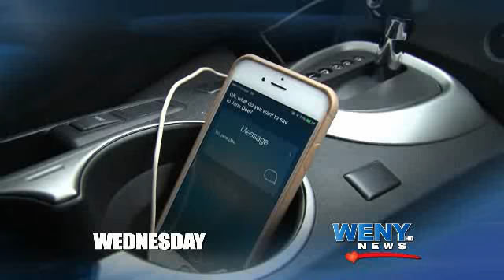Leanne 's Distracted Driving Promo-Wednesday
Tune in to WENY on Wednesday 11/26/14 at 5:30 and 6pm for Leanne DeRosa's special report on hands-free devices and distracted driving